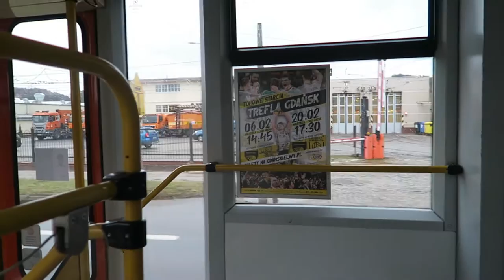Gdańsk - Przejazd Konstal 114Na #1501 - Linia 9 Strzyża PKM - Brama Wyżynna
Gdańskie Autobusy i Tramwaje (GAiT) - Przejazd "zmodernizowanym" tramwajem Konstal 114Na #1501 na linii 9 z pętli Strzyża PKM do przystanku Brama Wyżynna.

0:00 Strzyża PKM
2:35 Strzyża PKM - odjazd
3:49 Zajezdnia 02
4:53 Zamenhofa 02
5:51 Wojska Polskiego 02
7:32 Galeria Bałtycka 02
9:11 Klonowa 02
10:21 Jaśkowa Dolina 02
13:13 Miszewskiego 02
14:31 Politechnika 02
15:34 Opera Bałtycka 02
17:02 Traugutta 02
19:26 Uniwersytet Medyczny 02
20:53 Chodowieckiego 02
21:51 Brama Oliwska 02
23:34 Dworzec Główny 02
26:18 Brama Wyżynna 02
26:44 Odjazd na pętlę Stogi